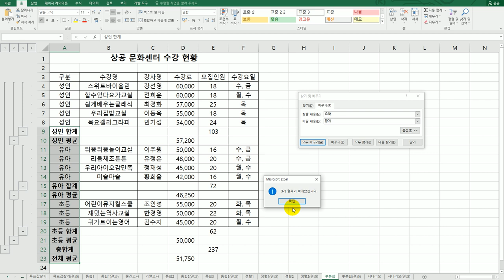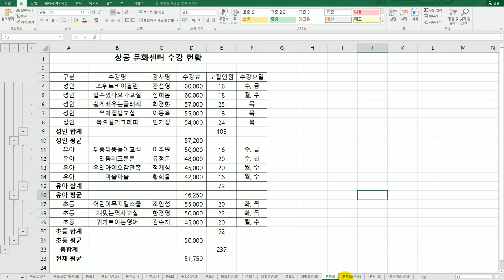[컴활1급실기] 엑셀 : 24 부분합